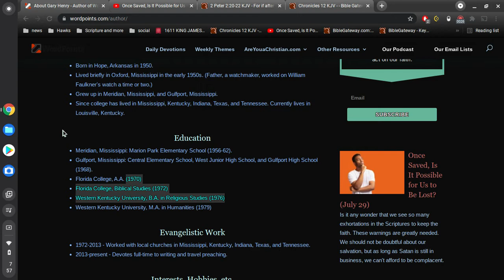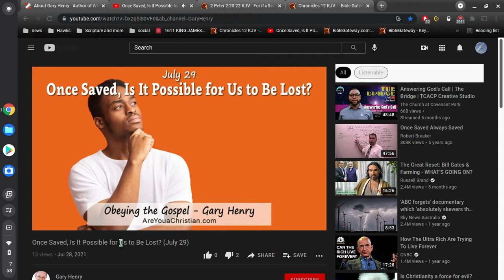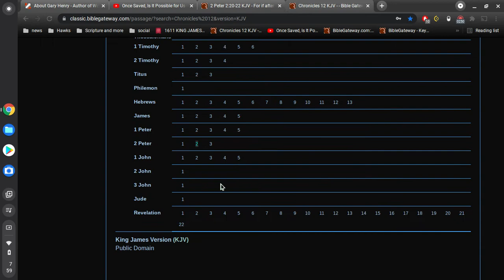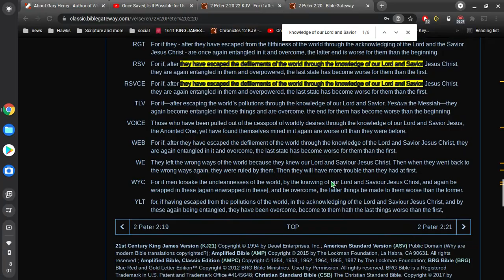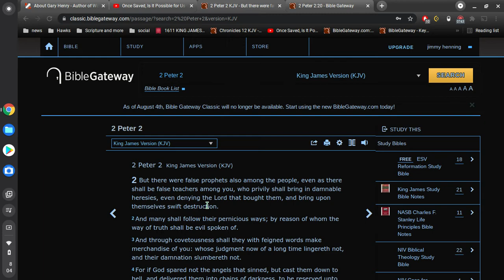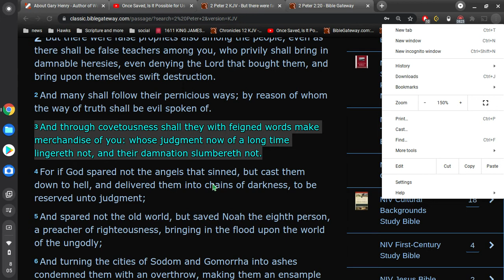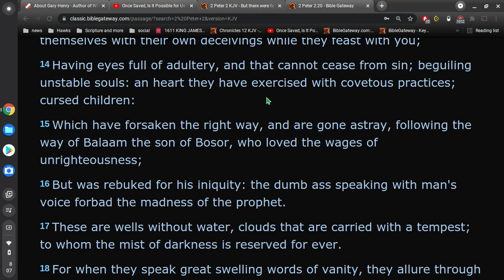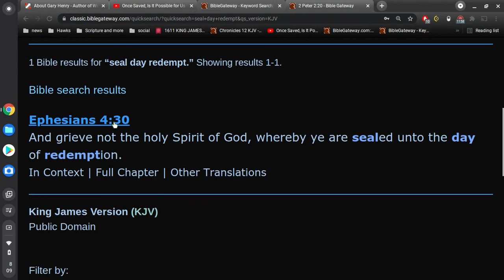Are Dogs Saved?